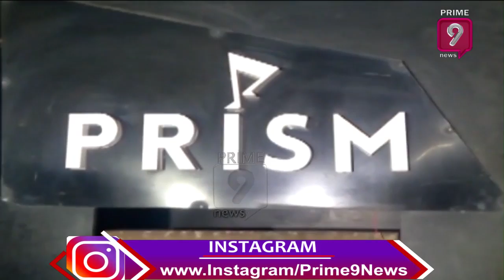ఆ యువతే కారణమా..? | Exclusive Video : Thugs Offensive On Rahul Sipligunj With Beer Bottle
This video is about Thugs Offensive On Rahul Sipligunj With Beer Bottle. This was happened because of misbehave with girls in the pub.